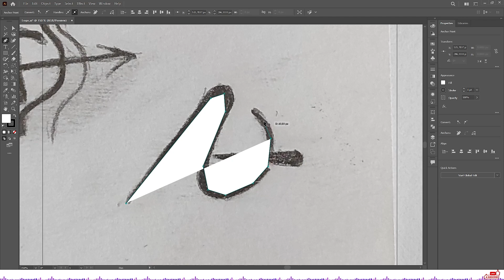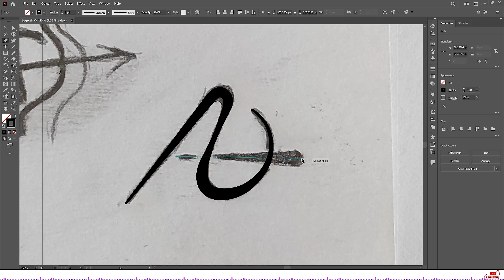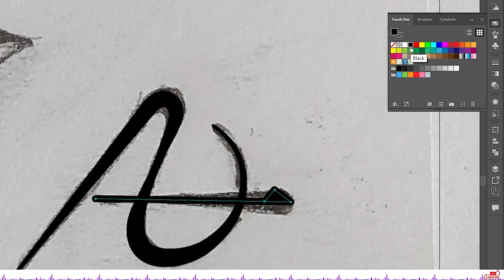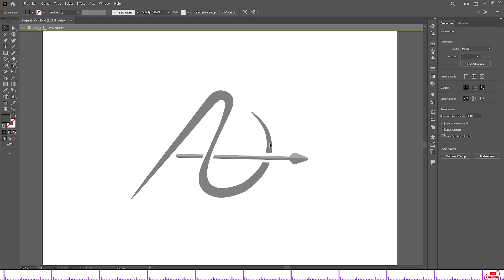Ai Tutorial | I designed a logo for professional archer and national athlete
I designed a logo for a professional archer and national athlete

You can also leave your question in the comments section.

Keys 🔑
different types of logos
how to make a logo in illustrator
how to make digital logo design
how to make a logo on computer
where to create a logo
how to make a letter logo
pictures of the logo
how to make a logo
logo color combinations
graphic design logo editing
how to draw a logo
what is the best logo
monogram logo design
what makes a good logo
how to create logo animation
how to graphic design a logo
how to create logo with canva
youtube channel logo
how to create a brand logo
how to edit a logo in photoshop
what logos look like from behind
how to design a logo on iphone
how to create a watermark logo
how to make a logo on your phone
how to make a logo on after effects
how to create watermark logo in photoshop
what is the best app to create a logo
how to create a logo in photoshop for beginners
adobe illustration for beginners
adobe illustrator art tutorials
how to illustrate in adobe illustrator